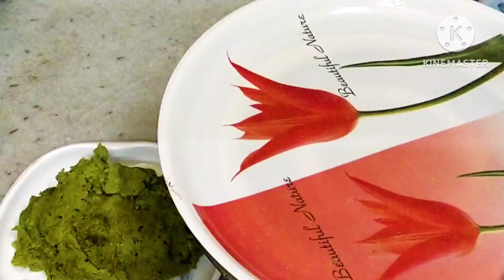Chokolate Day Special Gift By My Husband/chocolate day status full screen/কড়াইশুঁটির কচুরি রেসিপি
Chokolate Day Special Gift By My Husband/chocolate day status full screen/national chocolate day

🎊🎉Chokolate Day Special Gift By My Husband 🤣Chocolate Day Special Celebration & Dinner Party

চকলেট ডে নিয়ে কিছু ছন্দ
চকলেট ডে নিয়ে কিছু বার্তা কিছু ছন্দ
চকলেট ডে নিয়ে কিছু কবিতা
কড়াইশুঁটির কচুরি
কড়াইশুঁটির কচুরি রেসিপি

Valentine's day gift for husband